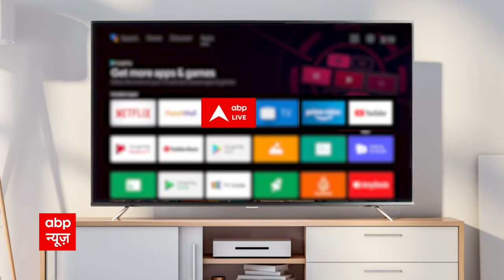Agra में 32 Bangladesh नागरिकों को गिरफ्तार किया गया : Breaking News